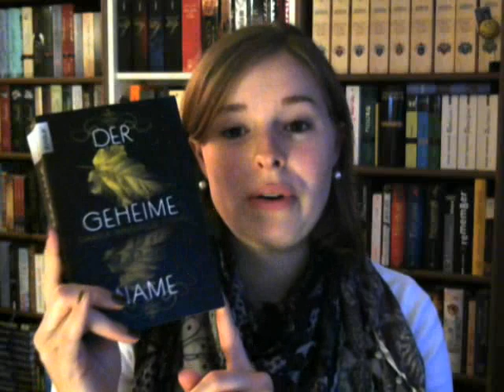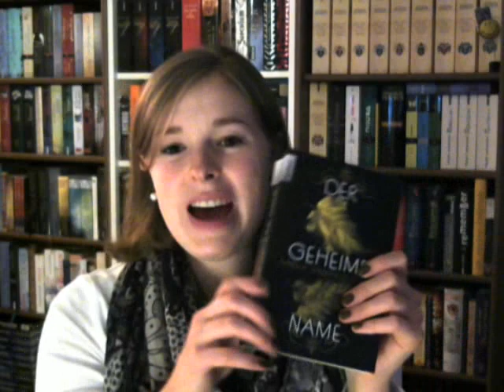[Rezension] "Der geheime Name" von Daniela Winterfeld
Eine schaurige und romantische Märchenadaption zu Rumpelstilzchen.

"Der geheime Name" von Daniela Winterfeld
Knaur Verlag; 12,99 €; 528 Seiten